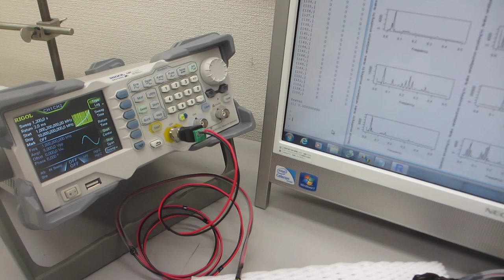超音波発振システム（25MHz 2ch 200MSa/s）